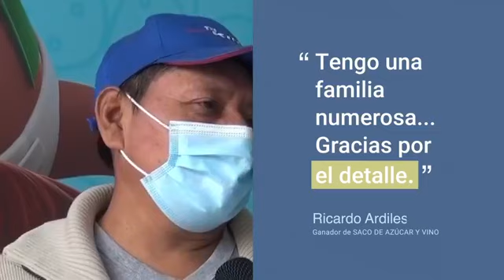POLEMICA POR LA FINAL ALIANZA VS CRISTAL- DULANTO Y EL SHERIFF NO PUDIERON CON EN INTER DE VIDAL